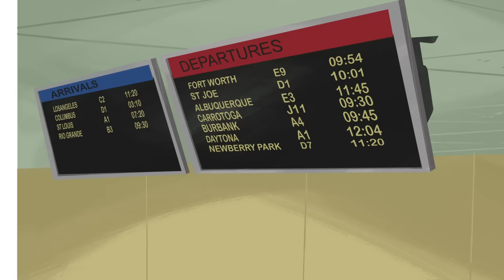Looney Tunes auf Deutsch | um die Welt mit Bugs Bunny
Wie sagt man eigentlich "Was geht ab?" auf Französisch? Bugs Bunny will es herausfinden, packt seine Koffer und geht auf Reisen ...

Das war's noch nicht, Leute! Schau deinen Lieblingsfiguren - Bugs und Daffy, Tweety und Sylvester sowie Road Runner und Wile E. Coyote bei ihren Streichen und Verfolgungsjagden zu.